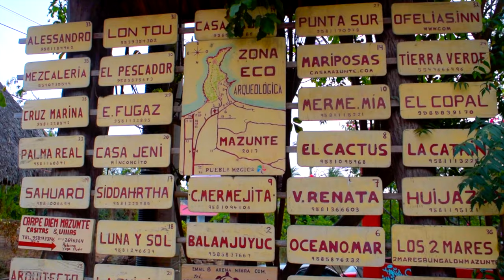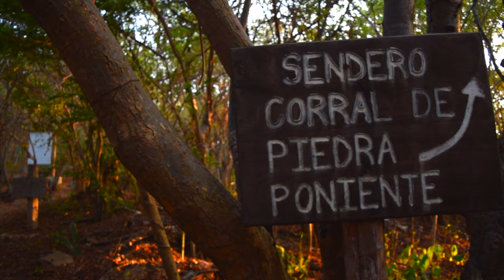Punta Cometa, el corazón de Mazunte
¿Qué hacer en Mazunte?
El pueblo mágico de Mazunte, ubicado en la región de la Costa de Oaxaca, cuenta con hermosas playas que maravillan a quienes lo visitan por primera vez, sin embargo, hay un lugar que debido a su magia y la energía que irradia se ha convertido en el corazón de la localidad, conoce Punta Cometa, Ventanilla, San Agustinillo y más...